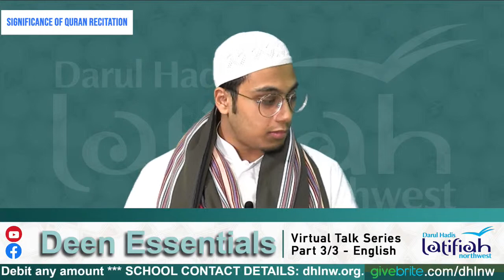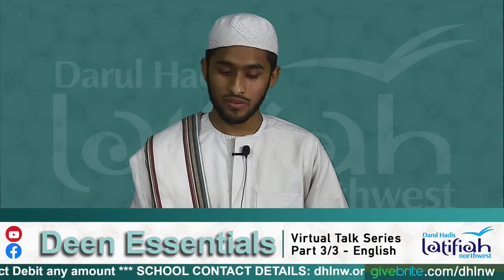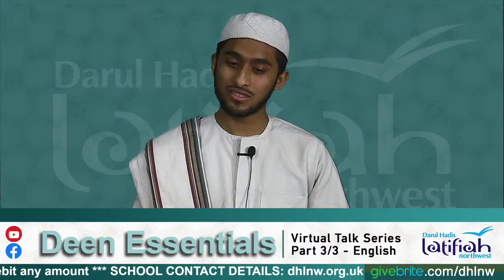Deen Essentials - 3/3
As-salāmu ʿalaykum

Ramadan Kareem,

Live from Darul Hadis Latifiah Northwest, the final episode of Deen Essentials.